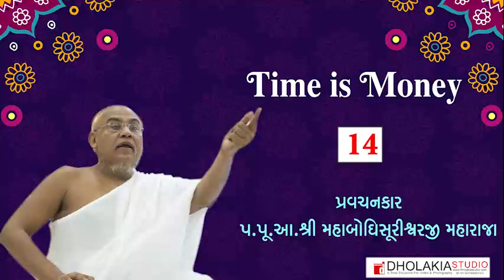014 -Time is Money